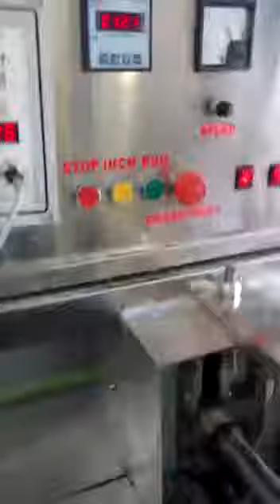Chikky packing machine Sri Jagadamba pack